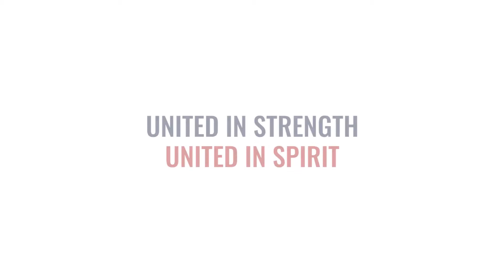U S Kok Boru team